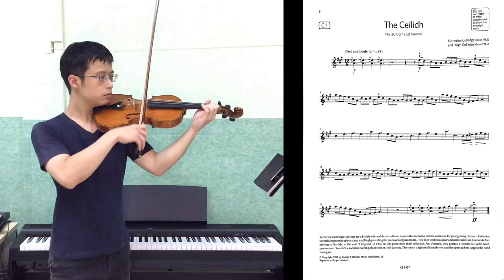The Ceilidh【Grade 2 C1 Violin】小提琴二級 C1, ABRSM (2020-2023), slow practice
The Ceilidh, No. 20 from Fast Forward
by Katherine Colledge and Hugh Colledge
ABRSM Violin Grade 2 C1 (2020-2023)